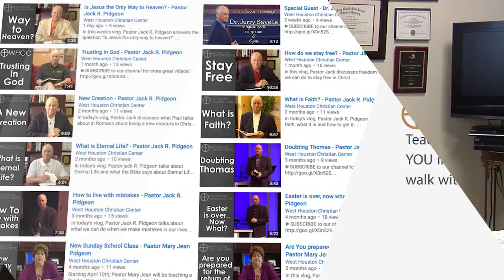True Repentance - Pastor Jack R. Pidgeon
Pastor Jack preaches on what repentance is and what it is not.